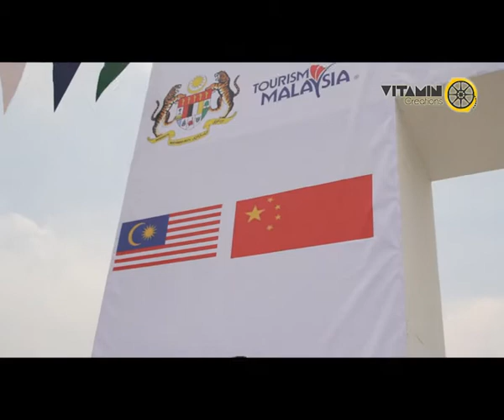Malaysia 4X4 Jamboree 2012